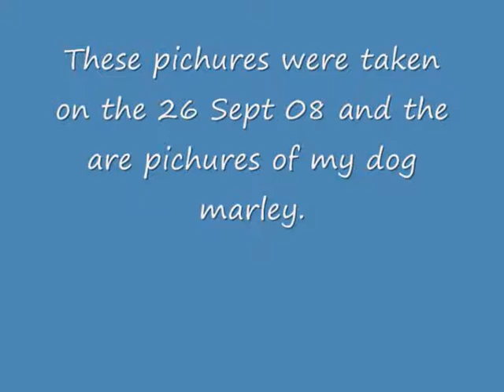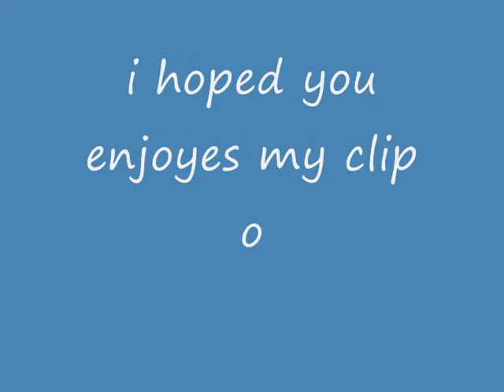Marley The Dog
My dog marley i did have bob marley as the soundtrack but because of some legal reason it wouldent allow it